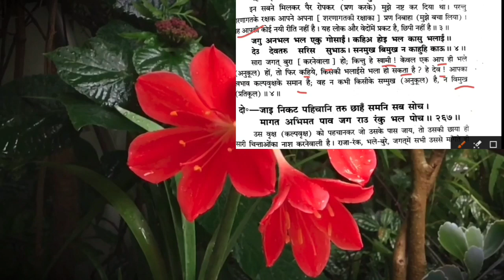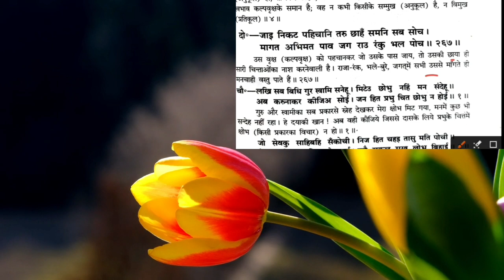सिध्द चौपाई व दोहा-35#श्रीरामचरितमानस#@RAGHAV GYAN MALA